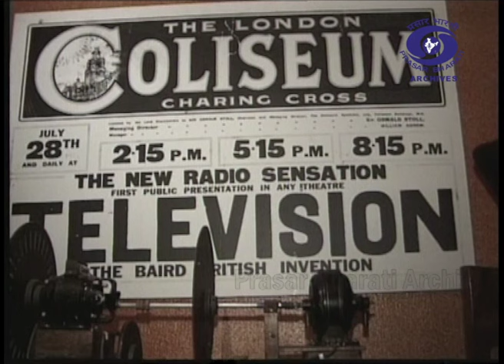Cinema Goes Colour | Frame To Frame | Episode 18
Prasar Bharati Archives presents a evolutionary cinematic series 'Frame To Frame' highlighting 100 years of Cinema's existence. In order to communicate the ideas to the masses, it needs to be presented through audio-visual representation of the different phases of time and space around them.

Indian Narrative Masters | Frame To Frame | Episode 18